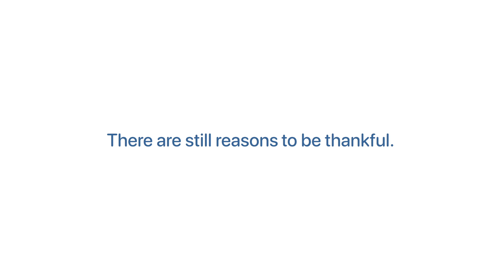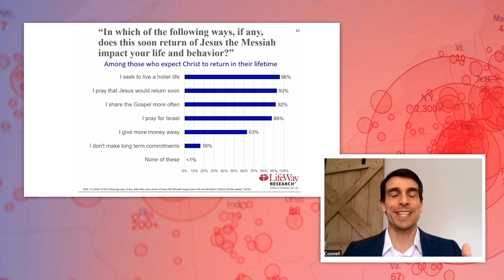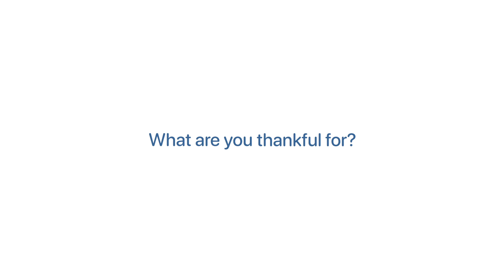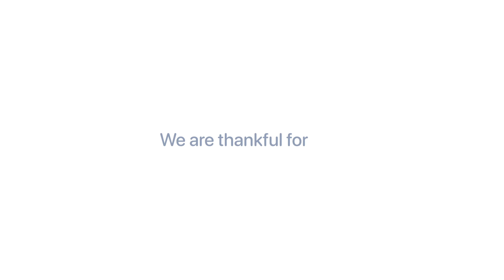In Every Season, We Give Thanks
This was a difficult year, but we still have many reasons to be grateful! The staff at Chosen People Ministries thanks YOU for your continued prayers and support. Todah!